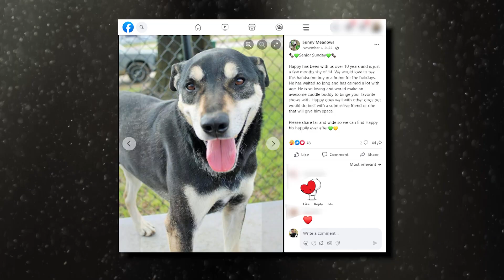Happy the Dog (Bright Spot)